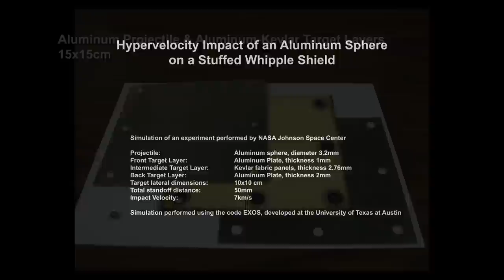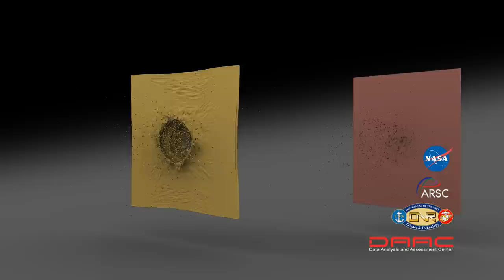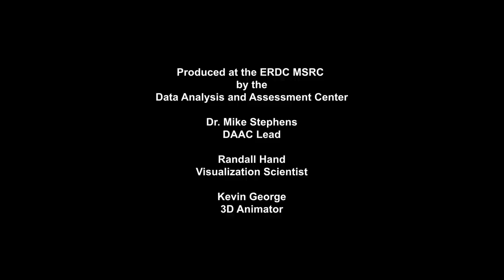Hypervelocity Impact of an Aluminum Sphere on an Aluminum-Kevlar Orbital Debris Shield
This simulation shows the hypervelocity impact of an aluminum sphere on an aluminum-Kevlar orbital debris shield.

The numerical method and parallel code used to perform this simulation were developed at the University of Texas at Austin. High performance computing resources were provided by the Arctic Region Supercomputing Center at the University of Alaska Fairbanks. The video was produced by the Data Analysis and Assessment Center, the unclassified visualization center of the Department of Defense High Performance Computing Modernization Program.